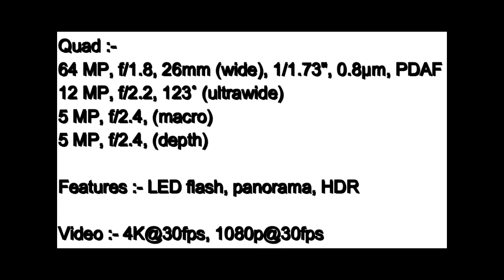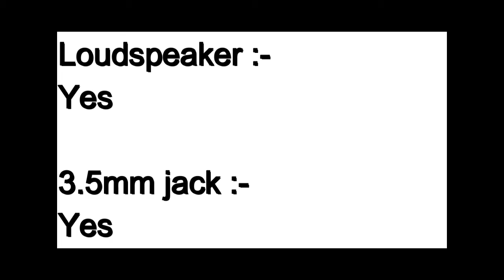SpecSheets81 - Samsung Galaxy F62 - Unboxing & Overview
Hello Everyone Welcome To My New Series Called 'SpecSheets'.In This I Will Give You All Kinds Of Specifications Of Newly Launched Smartphones.Hope You Like This Series If You Like My Videos Then Don't Forgot To Hit The Like Button And Share With Your Friends And Family And Also Comments If You Think My Videos Is Good,And Also Don't Forget To SUBSCRIBE My Channel And Hit The Notifications Bell For Latest Updates...

Laptop I Use :- Lenovo Z580

Processor :- Intel Core i3 3rd Generation

GPU :- Intel Integrated GPU

Storage :- 500 GB HDD

Mouse :- Logitec B170 Wireless Mouse

Video Editing Software I Use :- Wondeshare Filmora